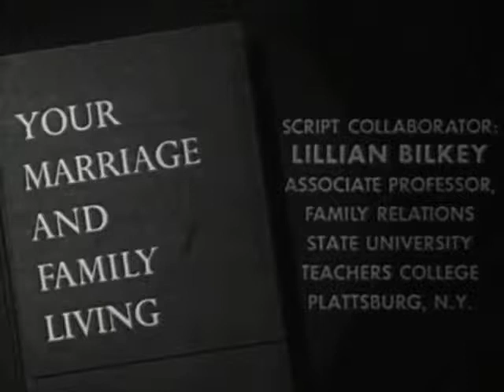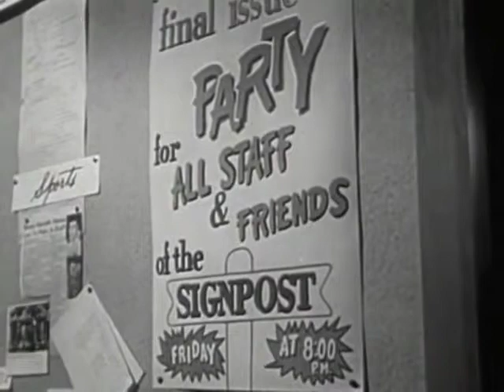J'ai rêvé de toi (Matthew Lee Knowles)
Performed by Laonikos Psimikakis-Chalkokondylis at 60bpm, over the educational film "How Much Affection" (1957) played at 1fps.